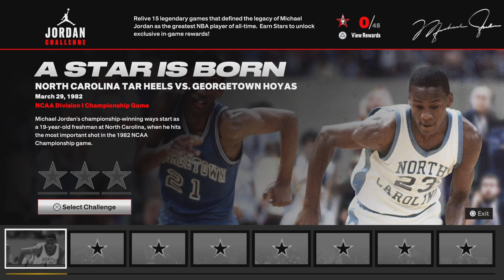NBA 2K23 Jordan challenge the shot